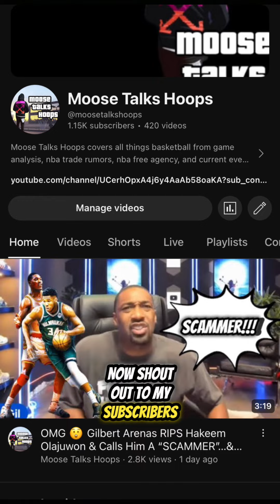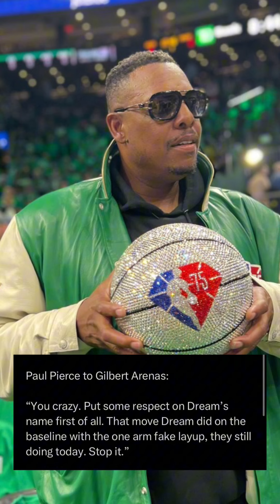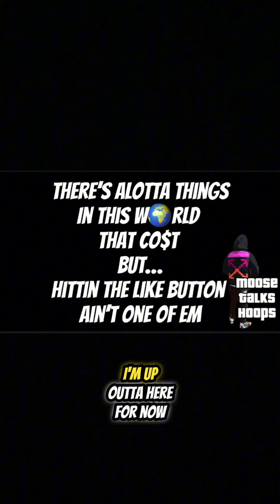Paul Pierce CHECKS‼️ Gilbert Arenas For DISRESPECTING Hakeem Olajuwon & Calling Him A SCAMMER 😲👀🍿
Paul Pierce snaps on Gilbert Arenas for disrespecting the Legend Hakeem Olajuwon and calling him a SCAMMER.